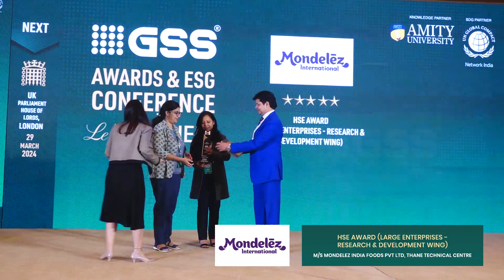HSE Award - M/s Mondelez India Foods Pvt Ltd, Thane Technical Centre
Congratulations!!! Mondelēz International Mondelez India Foods Pvt Ltd, Thane Technical Centre on winning HSE Award (Large Enterprises - Research & Development Wing)
GSS Awards are internationally recognized as a symbol of excellence in EHS, CSR and ESG stewardship. Winning this prestigious award would not only validate the organizations’ ongoing efforts but also provide an invaluable platform to highlight their achievements, share best practices, and forge stronger collaborations with organizations sharing the commitment to sustainability.
11th GSS Powered by World Safety Forum, UK, SDGs Partner UN Global Compact Network India & Amity University Knowledge Partner